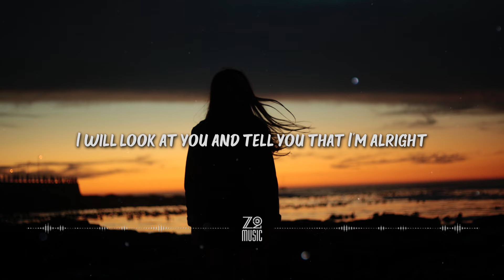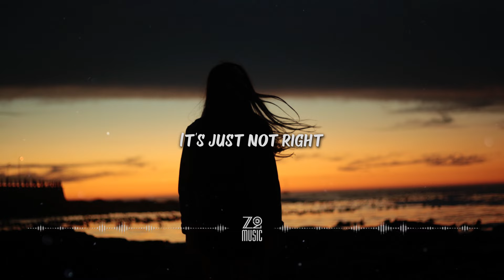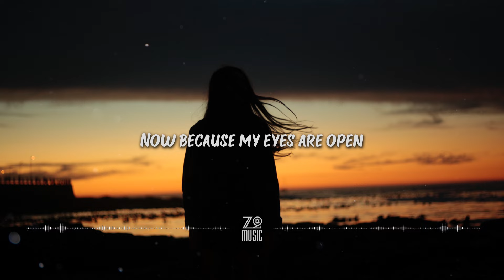Loving Caliber feat. Mia Pfirrman, Deek Cloud - Like A Ricochet (Deek Cloud Remix) [Lyrics / HD]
Lyrics

Shooting me with words
But I won't let them bruise
Even though it hurts
I won't show it to you

'Cause it will ricochet
I won't let it by
I will look at you and tell you that I'm alright
Like a ricochet
It will come back to you

Now because my eyes are open
Your words will keep bouncing away
And even if you're trying to hurt me
My skin's getting thicker each day
I don't know how you fall asleep at night
Knowing that your words are hurtful
It's just not right

Like a ricochet
Like a ricochet
Like a ricochet
Like a ricochet

I used to let it in
All the things you said
You tried to turn me into somebody else

Like a ricochet
Like a ricochet
Like a ricochet
Like a ricochet